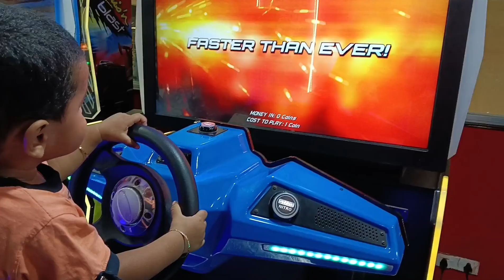ఆదివారం రోజు నెల్లూరుకి వెళ్లిన సమయంలో తీసిన కొన్ని వీడియోలు